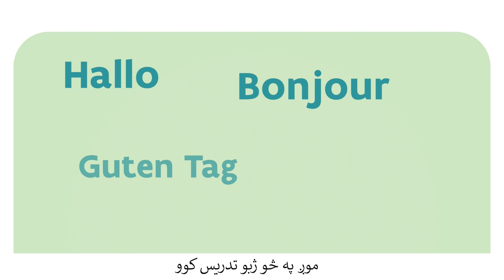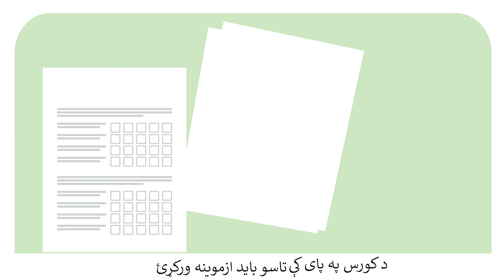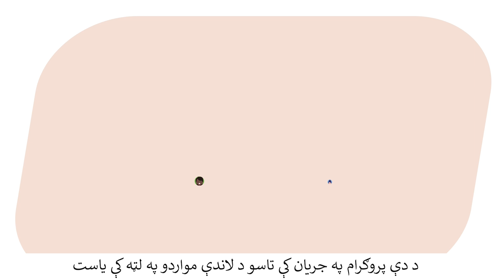Het inburgeringstraject (Pashto) - د مدني ادغام د پروګرام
Ben jij nieuw in Vlaanderen? Of ben je al langer hier, maar voel je je nog niet thuis?

ایا تاسو په فلانډر کې نوي یاست؟
یا تاسو دلته د ډیر وخت لپاره اوسئ،
مګر تاسو تر اوسه په کور کې د پاتې کېدو احساس نه کوئ؟